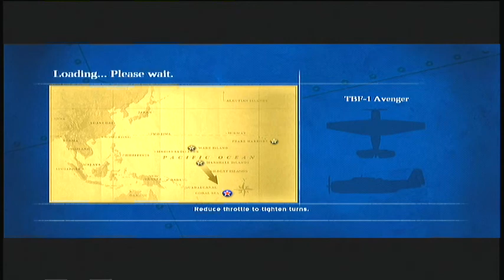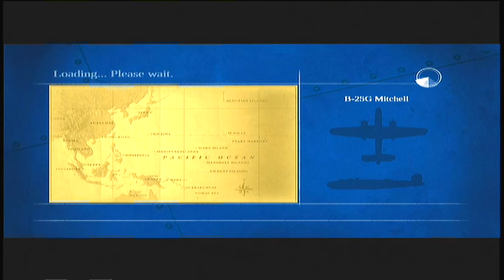LETS PLAY DAMAGE INC - EP12 - Sink UM